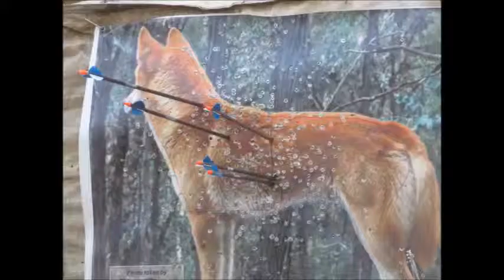Archery Practice Sunday Early Morning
At 7:20AM Before the heat starts